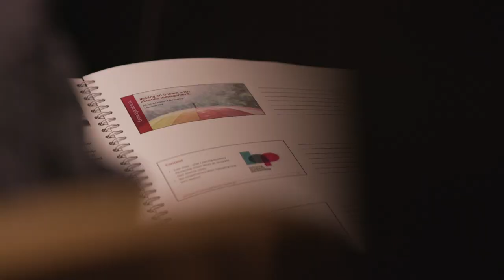HR for Education Conference 2019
The return of our HR for Education conference this year brought together a combination of senior leaders, HR practitioners, education lawyers and HR consultants from within the education sector to discuss and debate the concept of organisational resilience.

The day started with an education-themed employment update from one of our Senior Associates, Heather Mitchell, followed by guest speaker, David Beeney, on the subject of breaking the silence on mental health in schools. The morning ended with an engaging talk from Ian Deakin during which delegates were asked to choose their own whistleblowing adventure.

The afternoon session consisted of a variety of practical workshops, with subjects ranging from conflicting priorities and how to handle serious data breaches, to handling difficult conversations with your employees in the workplace and getting it right with executive pay.

and Twitter page, @BJEducationLaw, where you’ll find lots more useful information and resources.